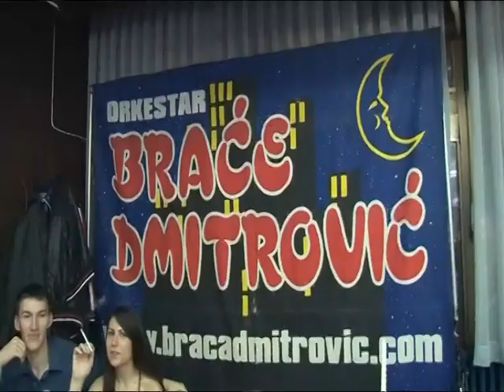LOGICAL VOLUME IDENTIFIER Title 02 012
Najlepsa veridba kod Milice i Stevana